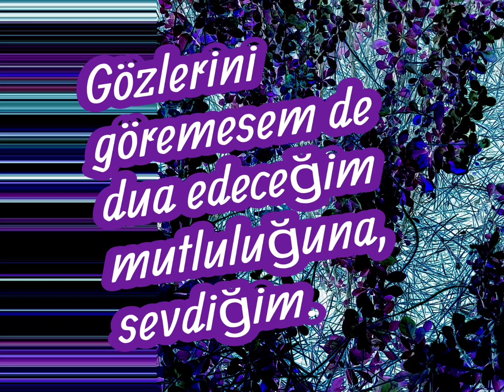Duygusal Bir Sevda Sözü (Yazan ve Seslendiren:Ekrem Keyfli)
Sevdiği tarafından sevilmese de sevdiğini sevmeye devam eden sevdalının duygu durumunu anlattığım sözümü, seslendirmek suretiyle doğa görüntüsü ile birlikte paylaştım.
Duygusal seyirler dilerim.